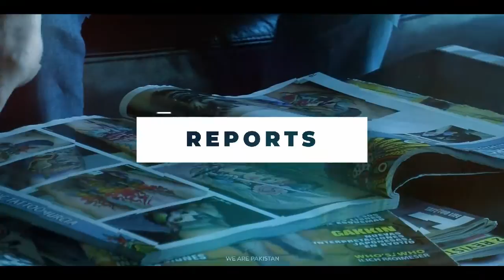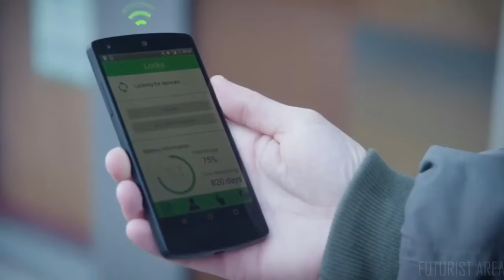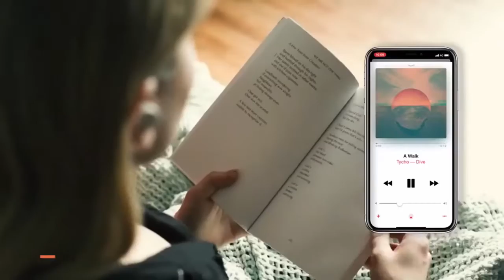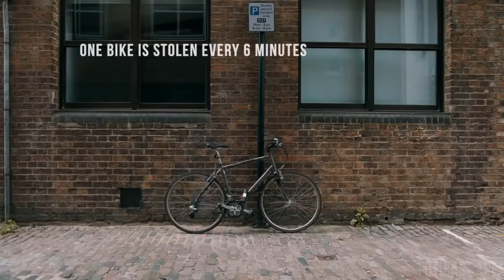5 Mind Blowing New Inventions of 2019 | The Global Reports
Introducing 5 amazing and latest gadgets and technology.
astonishing Future Technology

00:08 TappLock
01:57 Wearbuds
03:14 Move it Punch Smart Boxing
04:23 Condor Cycles
06:14 Game Console

[ Team_Chemists@Attock ]